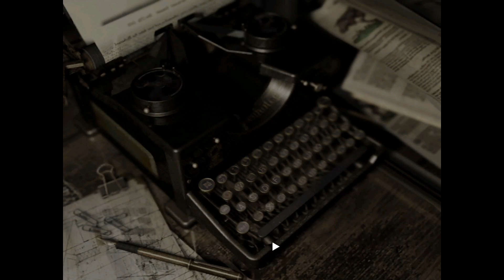[PS4] Resident Evil #23 PL - Konfrontacja z Tyrantem i Ucieczka z Koszmaru.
Mamy finał gry Resident Evil... Nieco szkoda, ale z drugiej strony w końcu otwiera to możliwość nagrywania kolejnych części.